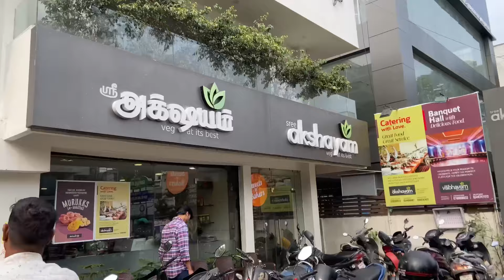Chennai Kasimedu Fish Market ll తెలుగు జాలరుల జీవన విధానం ll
Today I vist chennai local markets and fish markets and metro rail shoping areas travel in local buses and explore the all the places in chennai and central railway station